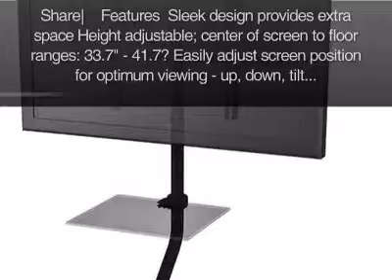Adjustable Ergonomic TV Stand For 32" - 46" With Shelf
This Adjustable Ergonomic TV Stand For 32" - 46" With Shelf is brought to you